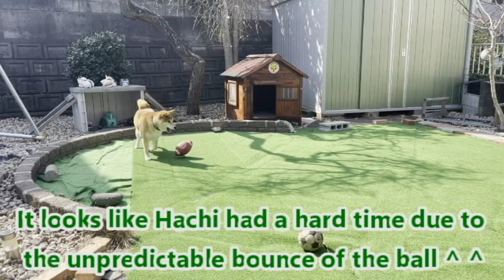Hi, I’m a gorgeous Shiba Dog, HACHI! Episode 90 Hachi's heated battle first half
It's been a long time since the caretaker had a day off, so Hachi did some special training (playing...?) in his territory in the morning. It's getting long, so I'll split it into two parts: the first half and the second half.